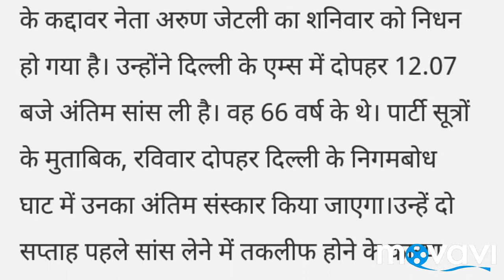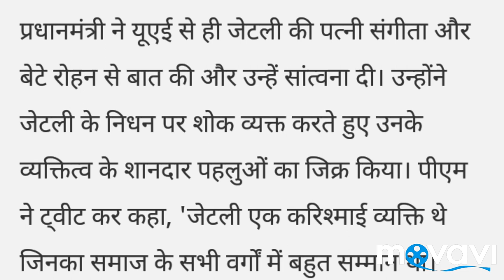Finance minister Arun Jaitley dies